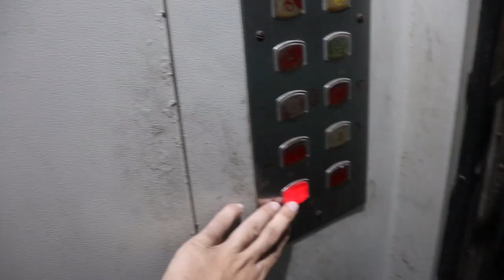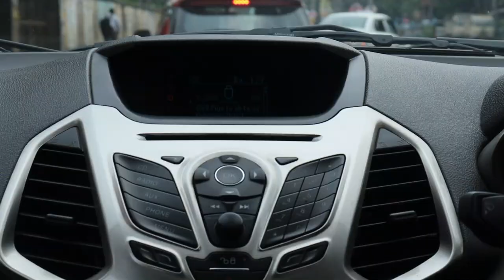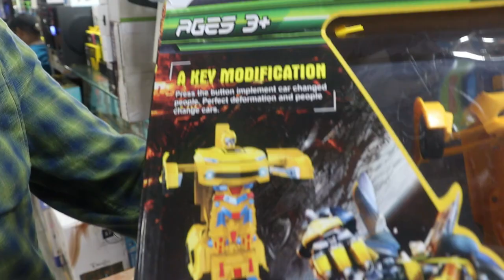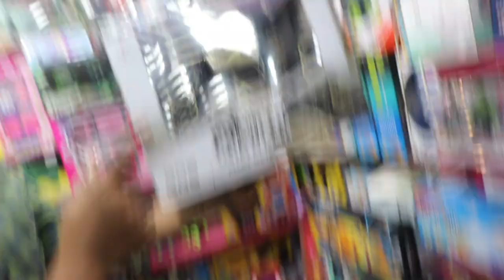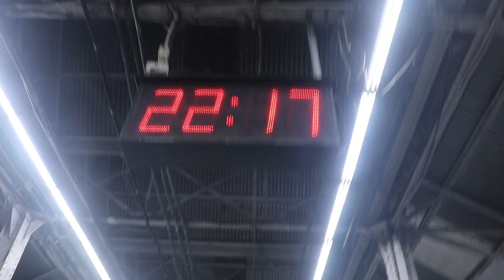Bought Limited Edition RC Monstor Truck 4×4🔥RC Cars Shopping from Cheapest Toy Market Kolkata Ep.11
Bought Limited Edition RC Monstor Truck